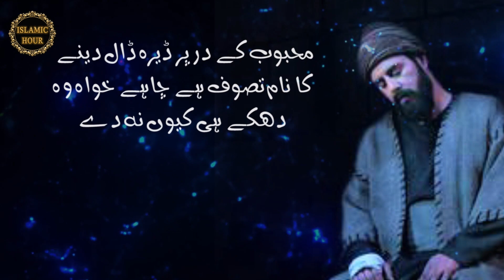What is Tasawuf | tasavvuf sufi sufism islamicstatus auliya auliyaallah islamic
No. 1 Tasawwuf

What is Tasawuf | tasavvuf sufi sufism islamicstatus qawwali kgn auliya auliyaallah islamic

Heart Touching Quotes I Sufi Quotes I best Quotations I Amazing Quotes I Sad Quotes Best Urdu Sufi Quotes Collection Best Collection Sad,  Best Motivational Quotes
Collection of Urdu poetry and Urdu Quotes sultan bahu mohammad bakhsh  islamic lectures islamic studies islamic education deen deeni knowledge deeni lectures ulma lectures lecture on nafs nafs information